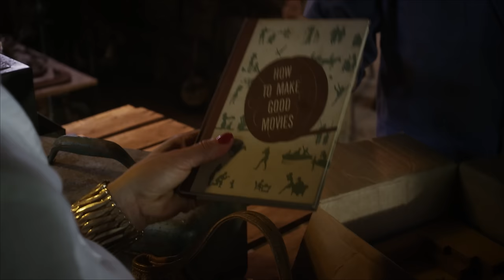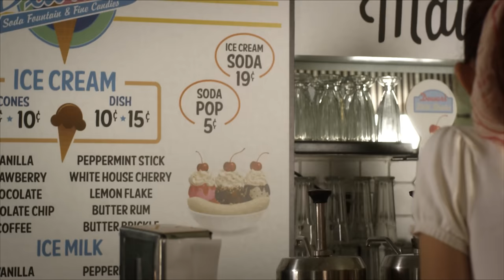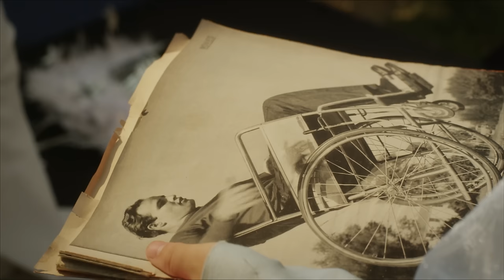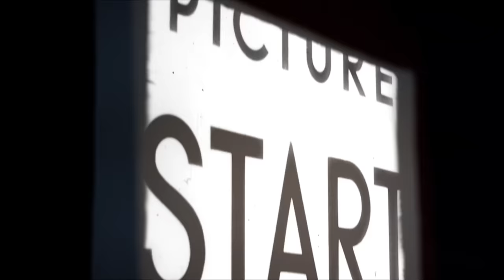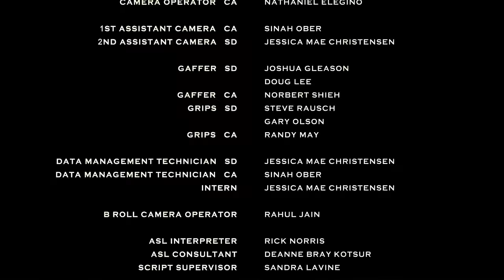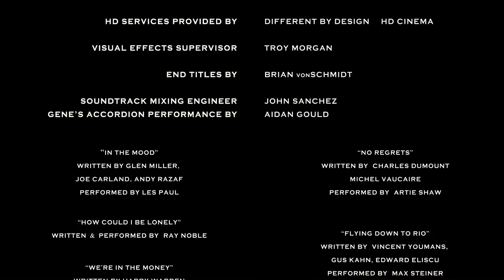Wild Prairie Rose | Full Length Movie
In 1952, Rose Miller returned to her rural hometown of Beresford, South Dakota, to care for her ailing mother. Once there, she falls in love with a deaf man and must decide if she has the courage to follow her heart.

Director: Deborah Lavine
Cast: Tara Samuels, Troy Kotsur, Suanne Spoke
Drama, Family